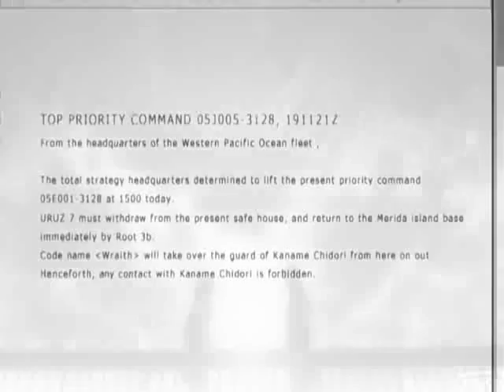Full Metal Panic - Colorblind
Video I made using footage of TSR and Colorblind (Counting Crows). I know it's a stupid idea but I had to use this song once and... as I'm currently completely obsessed with Full Metal Panic and Sousuke/Kaname the only way for me to calm down was to make a vid... Anyway, hope you'll like it...

I'm so proud I managed to use only scenes WITHOUT subtitles... aaaa